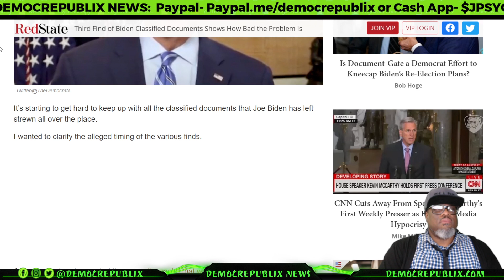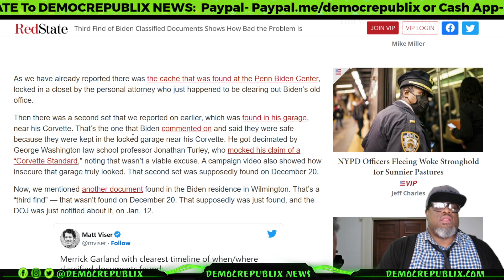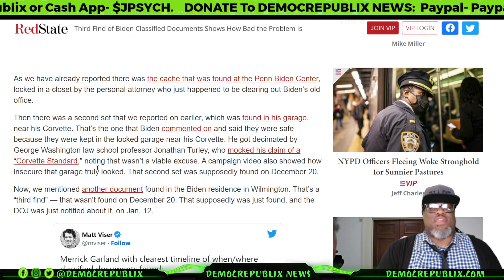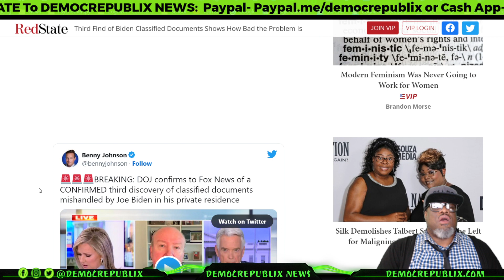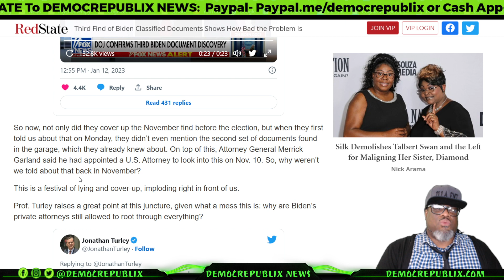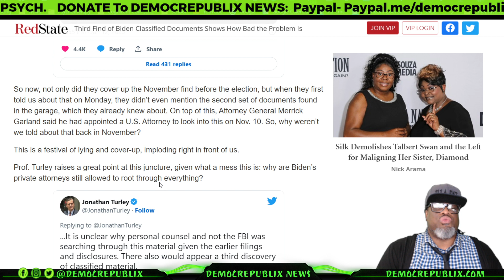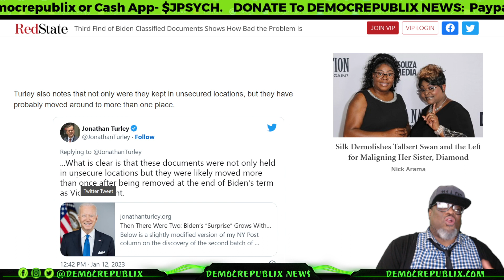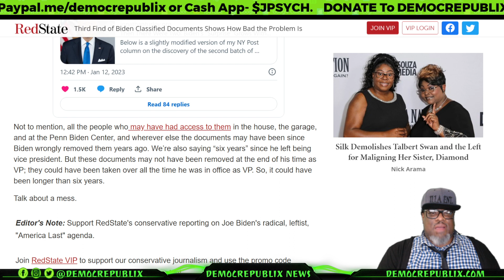Third Find of Biden Classified Documents Shows How Bad the Problem Is